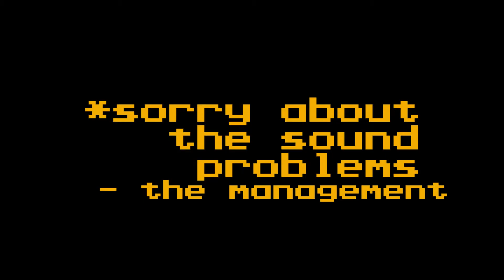Rami Ismail - Balancing design and marketing decisions while getting press attention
Would you like to see more videos like this? Help New Media Rights fund a second season of game developer videos

New Media Rights is a non-profit that provides free and reduced fee legal assistance to independent creators and Internet users.